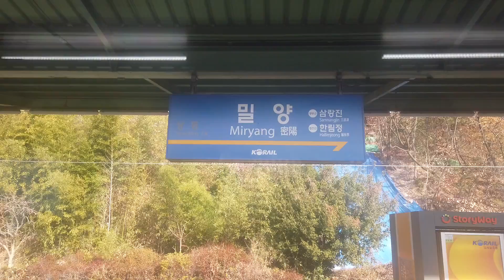(16) From Milyang to Samrangjin(密陽駅から三浪津駅まで）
Samrangjin is a part of Milyang city. At Samrangjin statin, Gyeongjeon Line furcates from Gyeongbu Line. There is also the short circuit line between two lines to pass by Samrangjin station.

三浪津は密陽市の一部である邑（日本の町）である。三浪津駅で京釜線から慶全線が分岐する。日本であれば、米原で北陸本線が東海道本線から分岐することのよう。三浪津駅をバイパスする短絡線もある。